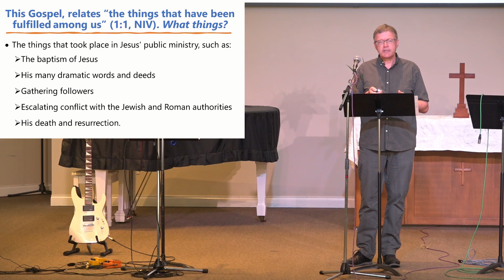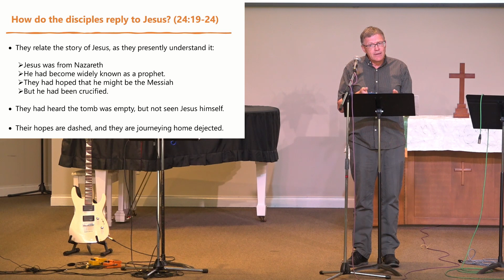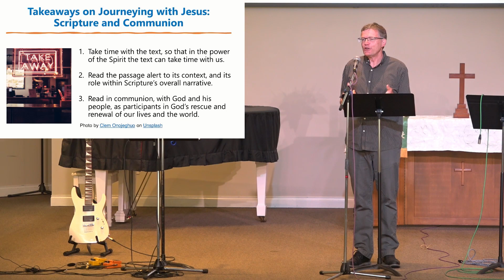God-breathed 32: Journeying with Jesus: Scripture & Communion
Central to the Christian journey is the faithful reading of Scripture and fellowship with Jesus and his followers. This is vividly illustrated in the dramatic encounter between two disciples and the risen Jesus on the road from Jerusalem to Emmaus (Luke 24:13-35). The disciples recognize who Jesus is, and are able to proclaim the gospel, only after he explains Scripture in relation to himself and when they share a meal in communion together.